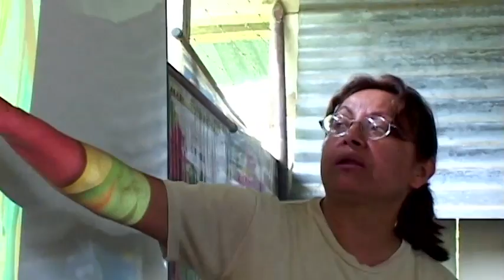Monica Gonzalez, Ecuador - Whitley Awards 2014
Whitley Award donated by Sarah Chenevix-Trench, Monica Gonzalez - Community conservation of the long-wattled umbrellabird and its disappearing habitat in Ecuador